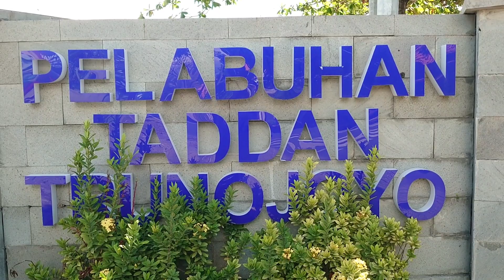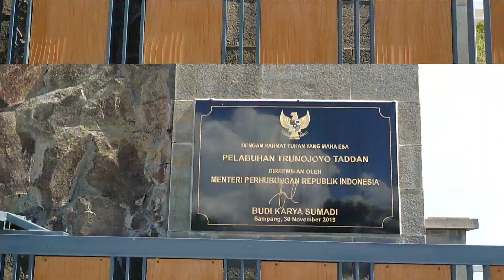Pelabuhan Trunojoyo Taddan Sampang Madura - Untuk apa ???